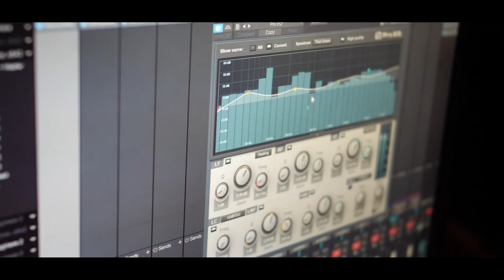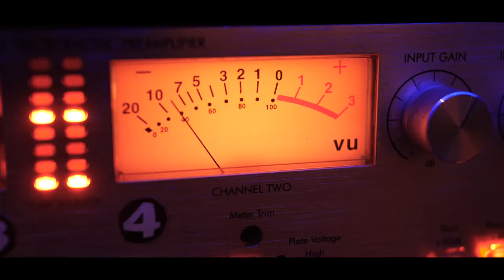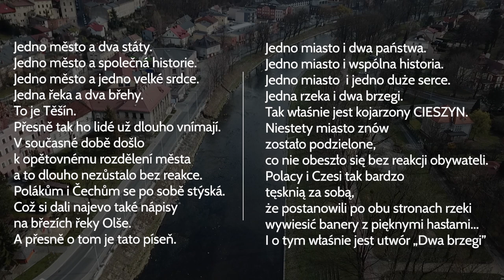Izabel ft. Bartnicky - DVA BŘEHY (Dwa brzegi) | Radio Katowice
Czesko-polska piosenka, która powstała podczas epidemii koronawirusa i wprowadzenia ograniczeń w poruszaniu się po Cieszynie/Czeskim Cieszynie. Premiera utworu odbyła się w Radiu Katowice 3.04.20 teraz na kanale Radia Katowice prezentujemy teledysk. Przypomnijmy – po zamknięciu polsko-czeskiej granicy na brzegu rzeki w Cieszynie pojawił się najpierw duży baner z napisem po czesku "Tęsknię za tobą, Czechu” a następnie po drugiej stronie była odpowiedź "I ja za tobą, Polaku". Niedługo potem powstała ta piosenka zespołu Izabel z Czeskiego Cieszyna i pochodzącego z Zaolzia Bogdana Bartnickiego z raciborskiej kapeli Bartnicky
Utwór jest w zestawie do głosowania Listy Przebojów Radia Katowice

Izabel

Bartnicky

Muzyka/tekst: Izabela Škutová, Dominik Folwarczný, Daniel Cienciala, Petr Koštur, Bogdan Bartnicki

MIX & Master:
ECSON WALDES

Studio:
Bišop-Studio:

Zdjęcia:
Dominik Vladař
Aleksander Zagdański

Montaż:
Dominik Vladař

Specjalne podziękowania:
Stefan Mańka, Magda Szadkowska, Lucie Lendlová, Jakub Kaleta